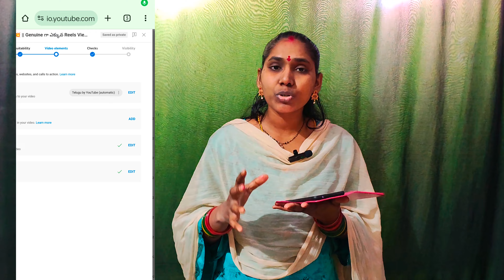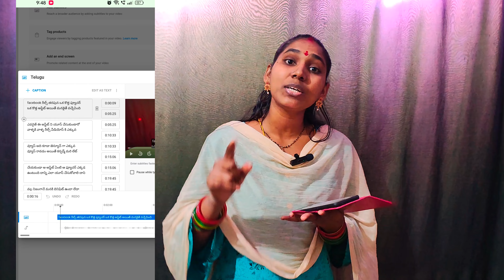YouTube New Update 🎉 || Automatic Views ప్రతి ఒక్క Creators కి పక్కా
Follow myMoj

A.Srilatha

Published by
Sr creative thought Channel Owner
Srilatha.